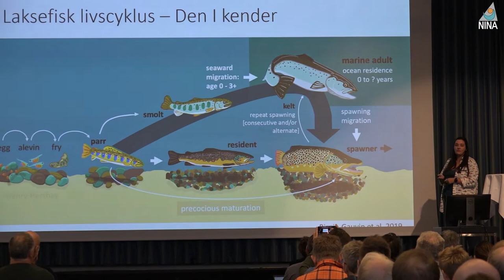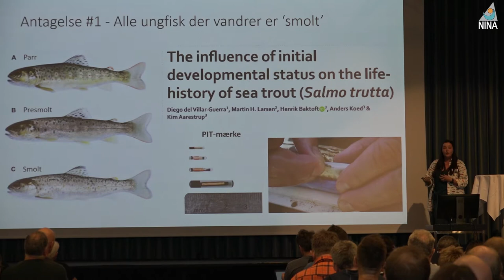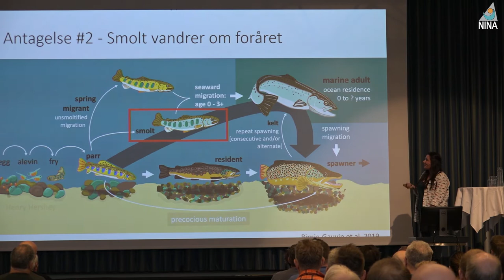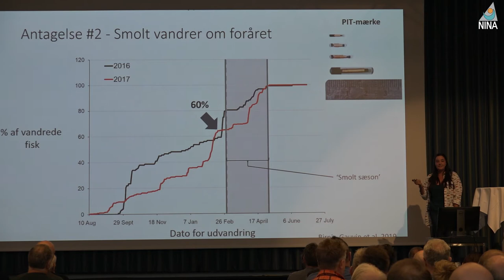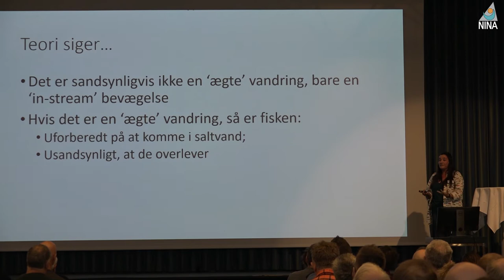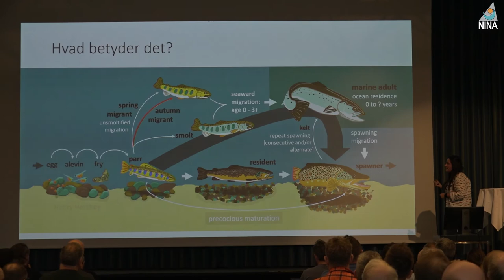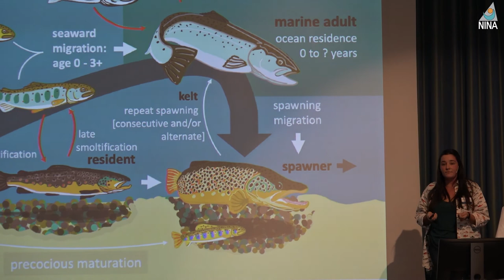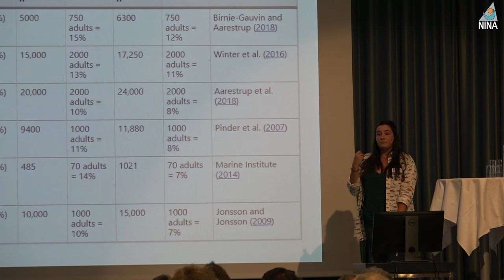Oversete aspekter af Salmo trutta livscyklus - Kim Birnie-Gauvin, DTU Aqua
Oversete aspekter af Salmo trutta livscyklus

Kim Birnie-Gauvin, DTU Aqua Danmarks Tekniske Universitet